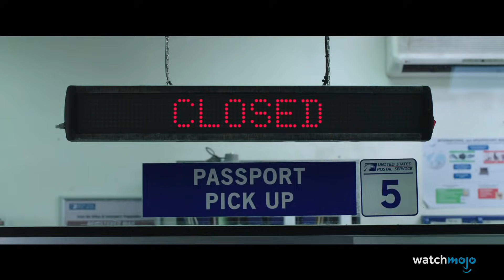¡Por qué AVENGERS: ENDGAME NO TIENE una Escena de POST-CRÉDITOS!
"Avengers: Endgame" cumplió con las expectativas... bueno, con casi todas. Bienvenido a WatchMojo Español, y hoy hablaremos sobre por qué Avengers: Endgame no tiene una escena de post-créditos. Desde que Nick Fury visitó a Tony Stark al final del primer "Iron Man", las escenas de post-créditos no sólo se han convertido en un elemento básico del MCU, sino de las películas de superhéroes en general.